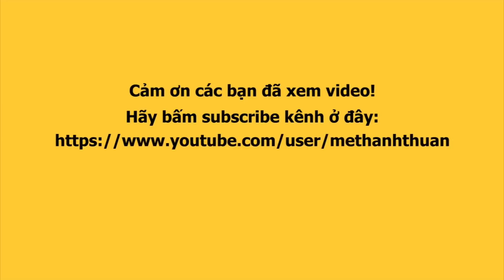Vợ chồng HỒ NGỌC HÀ - KIM LÝ đi siêu xe, tay trong tay tình tứ tái xuất sự kiện sau sinh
HỒ NGỌC hà, KIM LÝ xuất hiện ẤN tượng ở sự kiện.